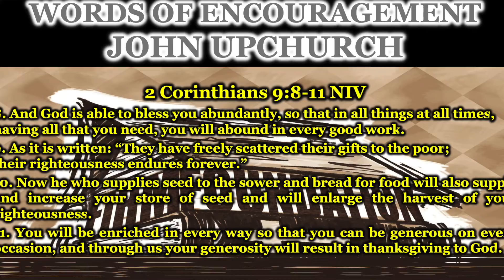07 31 22 SETTING A FIRM FOUNDATION WORSHIP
Malachi Walker led us through Worship and Song of Preparation, while John Upchurch gave us a scripture of Encouragement.